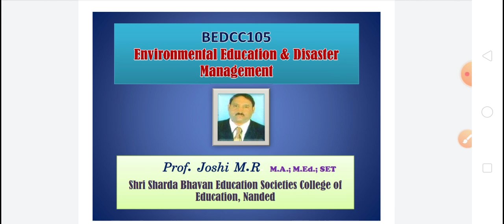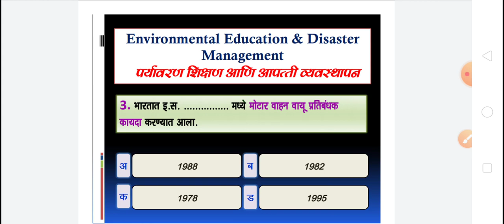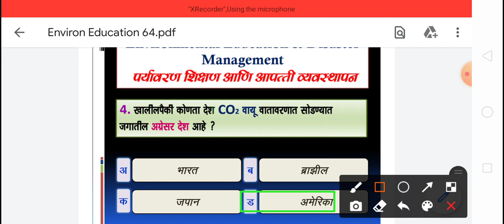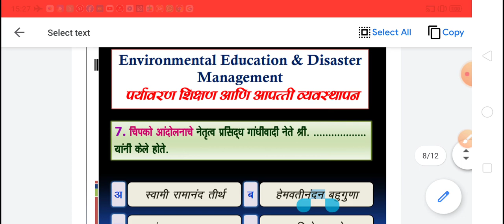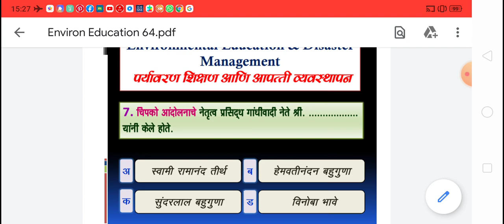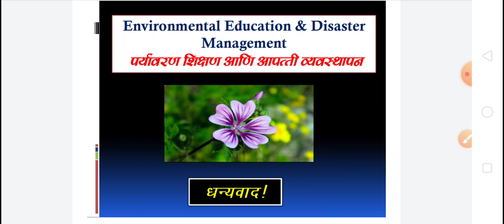Environmental Education & Disaster Management for NET/SLET & B. Ed. Exams.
This video is useful for all candidates who appear for Examinations like B. Ed, M. Ed., M. A.( Education) & NET/ SLET@MilindkumarJoshi